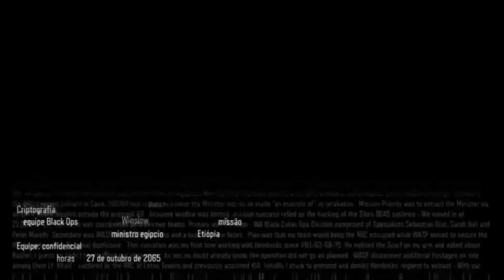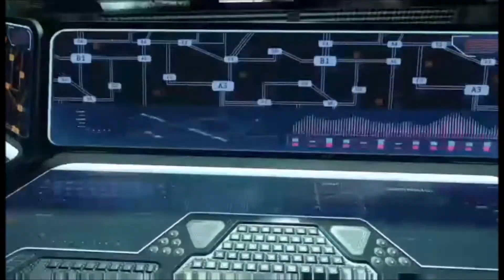Bo3 campanha Detonado pt-Br # 1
Siga também:
Segundo canal: aeroicoscassyramos